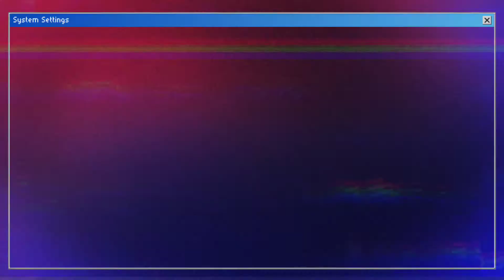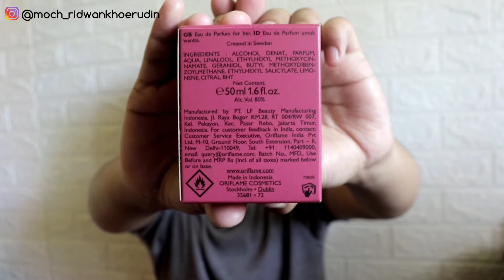Review Parfum MEWAH AROMA SENSUAL - Parfum Oriflame AMBER ELIXIR MYSTERY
Hallo gaesss

Di video KEPO kali ini aku mau share lagi salah satu parfum terbarunya ORIFLAME

Parfum aroma mewah dan sensual yang baru banget launching bulan Februari kemarin.

Sebenernya Parfum inituh parfum perempuan wkwkw, tapiii gak ada salahnya aku review kan? :D sebagai laki-laki, aku suka banget sih sama wanginya.

Jadi buat kamu yang perempuan, pakai parfum ini pasti pasangannya berasa pengen nempel terus kalau cium aroma wanginya :D

Parfum wanita yang bikin cowok jatuh cinta

Mau cobain parfumnya juga? Langsung kesini yuk!

Bebaskan sensualitas dalam diri dengan eau de parfum premium ini. Amber Elixir Mystery menguak rahasia dari batu berharga amber merah dari laut Baltik, yang memesona dan penuh keindahan sensual. Dikombinasikan dengan bunga Red Lily yang langka, wewangian ini diciptakan oleh sang Master Perfumer untuk memesona, menggoda dan mengejutkan. Eksotis dan misterius, dengan bisikan penuh daya pikat feminin. 50ml.